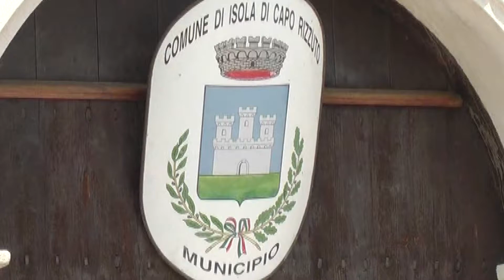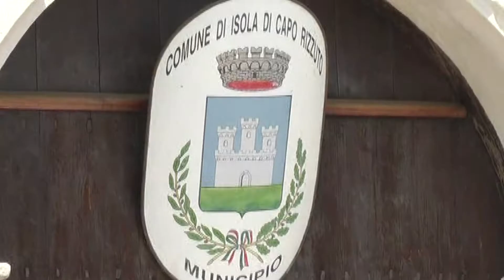ISOLA CAPO RIZZUTO I NONNI VIGILI